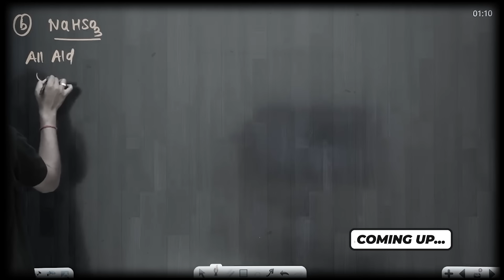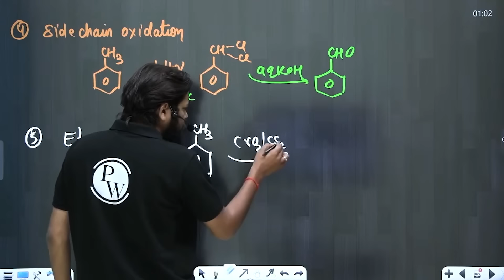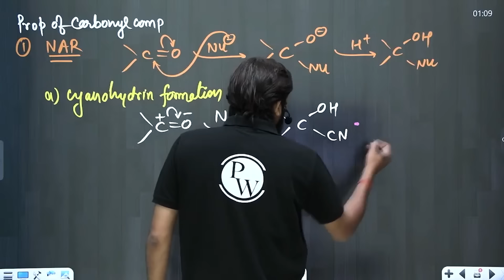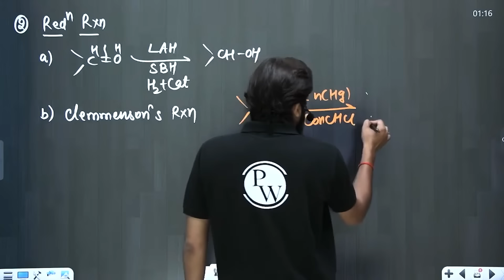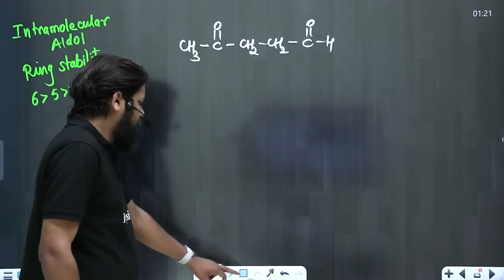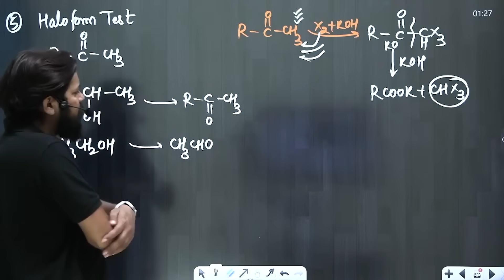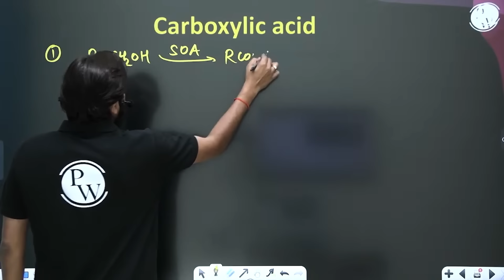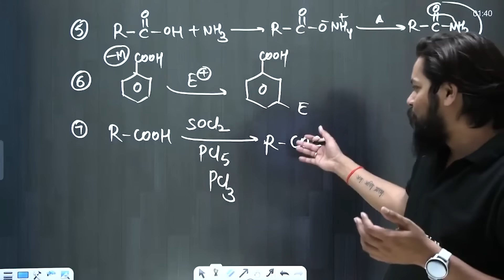ALDEHYDES, KETONES & CARBOXYLIC ACID in One Shot | Complete Chapter of Organic Chemistry| NEET 2024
🔬 Dive deep into the world of chemistry with our comprehensive playlist on "Redox Reaction" in one shot! 🌐 Master the complete chapter for NEET 2024 with concise yet detailed explanations. 🚀 Elevate your exam preparation and conquer the complexities of redox reactions effortlessly!